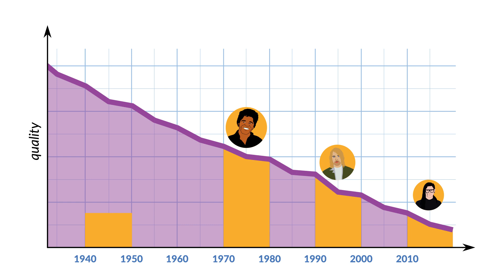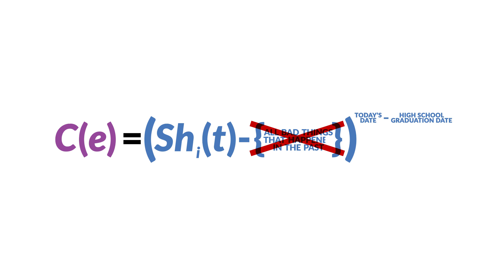Why Everything Sucks Compared to When You Were In High School - Big Thick Ideas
Cultural Entropy is the scientific principle that explains why everything sucks now and is only getting suckier.

Cast & Credits
Host - Zack Willis

CREW
Director - Adam Sacks
Writer - Zack Phillips
Editor - Adam Sacks
Graphics - Adam Sacks
Producer - Zack Phillips
Director of Photography - Daniel Zimmer
Sound - Catherine Hood
Production Assistants - Kaitlyn Gallagher, Susanna Dominguez
Above Average Producer: Kayla Nadel-LaMotta
Above Average Supervising Producer: Brendan McMorrow